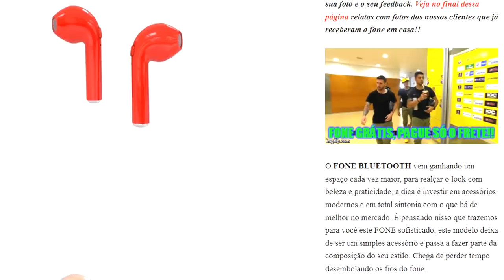🔔 MUITO SÉRIO! NAJILA PODE TER UMA DOENÇA RARA! ENTENDA O BORDERLINE!